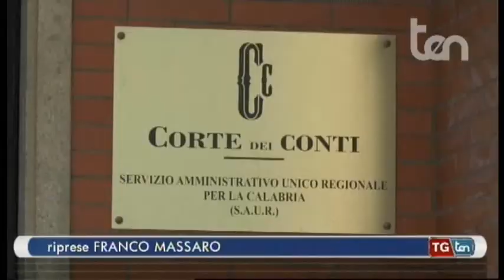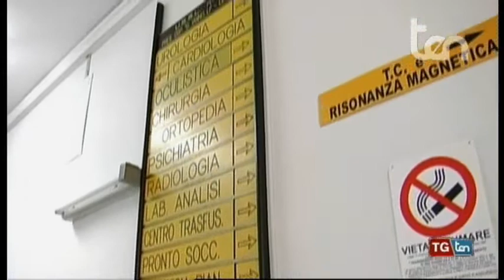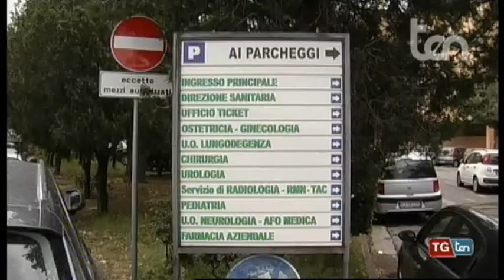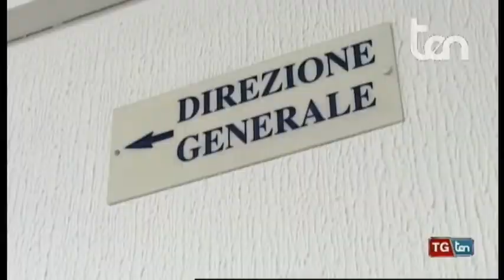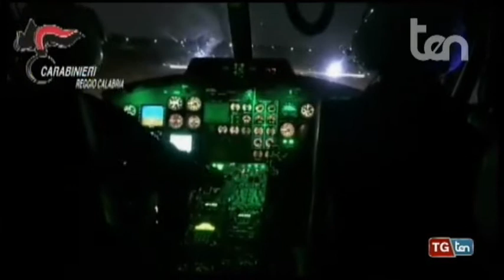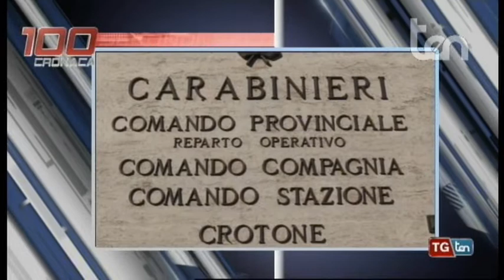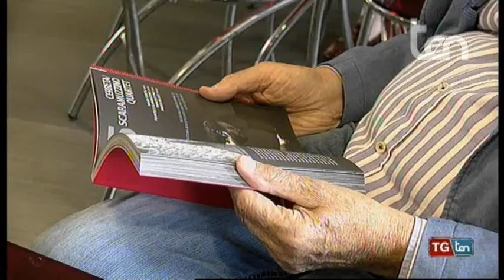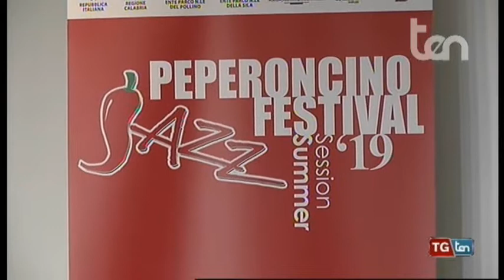TG ten 17 luglio 2019